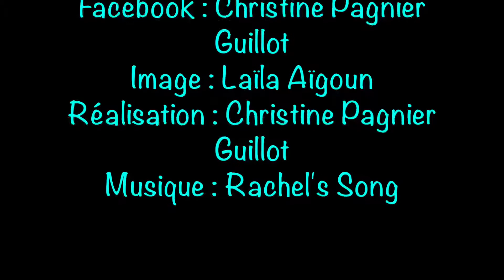LES MESSAGERS DE L AMOUR - Association Wassanna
LES BALEINES, LES MESSAGERES DE L'AMOUR

"Il semblerait que les baleines et les dauphins ressentent de plus en plus le besoin de nous soutenir dans ce grand changement planétaire
Durant les derniers stages de 2018, ils nous ont fait vivre de belles transformations intérieures.
Leur sagesse est infinie ..leur amour pour nous est immense."
PAGE FACEBOOK / Association Wassanna
REALISATION / Christine Pagnier Guillot
IMAGE / Laïla Aïgoun